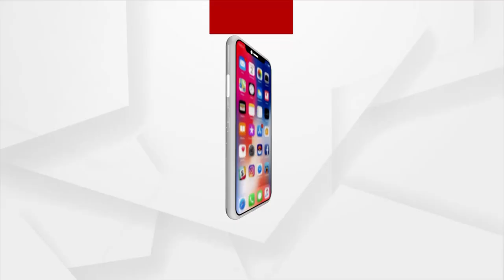OPSC ପରୀକ୍ଷାକୁ ରଦ୍ଦ କରିବା ପାଇଁ ଦାବି କରିଛନ୍ତି ଆଶାୟୀ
୨୦୧୯ ପରୀକ୍ଷା ଫଳ ପ୍ରକାଶ ପାଇନଥିବା ବେଳେ ୨୦୨୦ ବର୍ଷ ପାଇଁ ଆସନ୍ତା ୨୭ ତାରିଖରୁ ଆରମ୍ଭ ହେବାକୁ ଯାଉଥିବା OPSC ପରୀକ୍ଷାକୁ ରଦ୍ଦ କରିବା ପାଇଁ କଟକ ସ୍ଥିତ ଓଡ଼ିଶା ଲୋକସେବା ଆୟୋଗ କାର୍ଯ୍ୟାଳୟ ସମ୍ମୁଖରେ ଧାରଣା ଦେଇଛନ୍ତି ଆଶାୟୀ ।